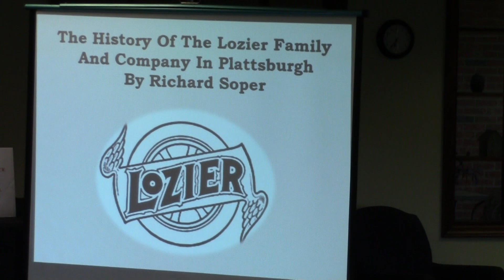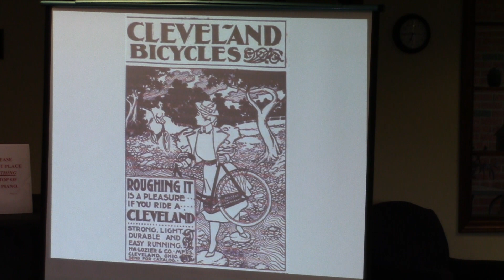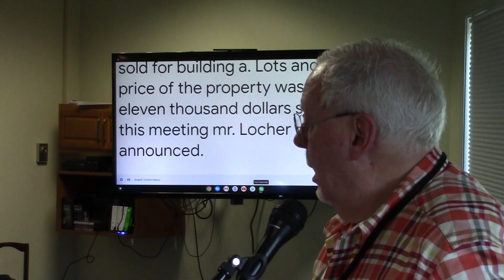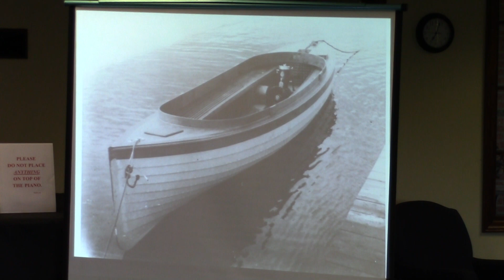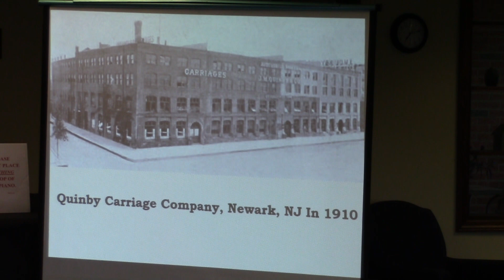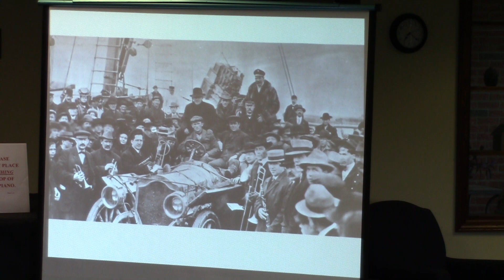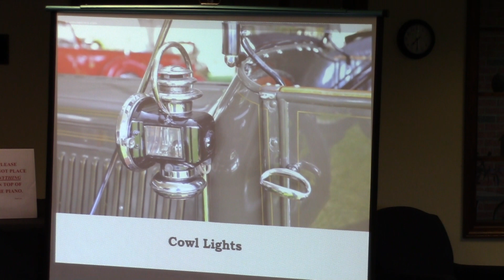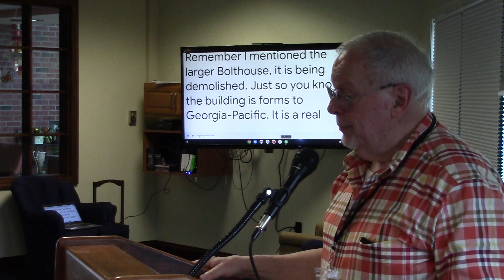History of the Lozier Automobile 7-19-22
Dick Soper provides an interesting look at the history of the early 1900's luxury car that was made in Plattsburgh, with this CCHA presentation at Lake Forest, 2022